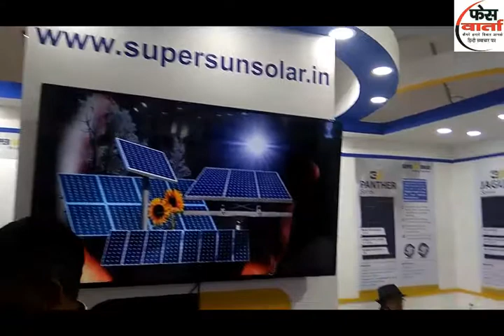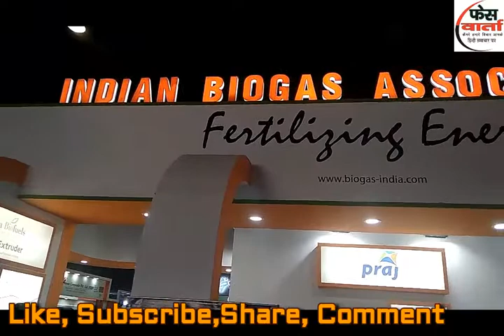Renewable Energg india Expo Greater Noida